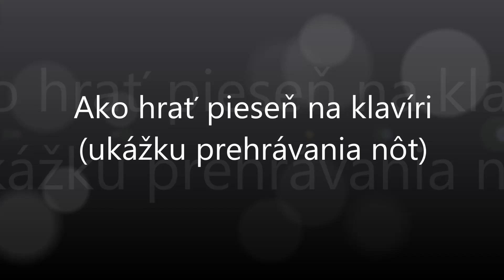Hej, fujara trombita | Notissimo.sk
Ako hrať Hej, fujara trombita - ukážka prehrávania nôt na portáli Notissimo.sk.